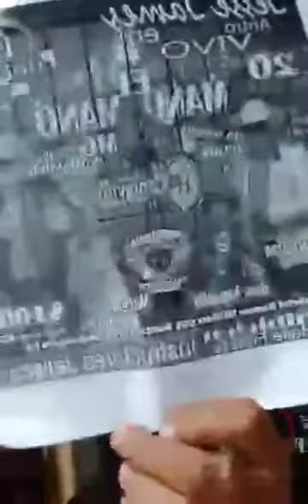( PABLITO COTERO ) onceavo programa como locutor en LA PODEROSA GDL 18/mayo/17